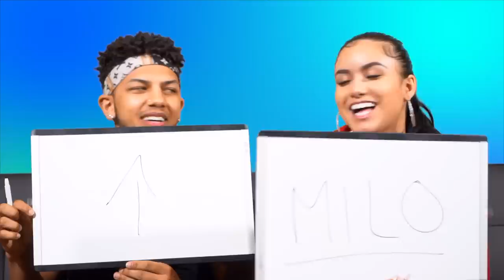WHOS MOST LIKELY TO | IT GOT SPICY 🌶